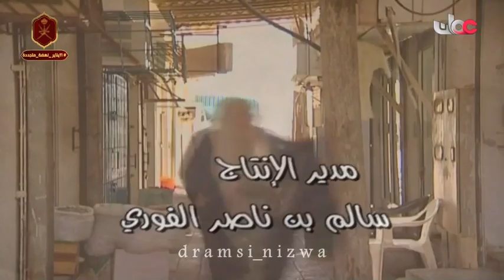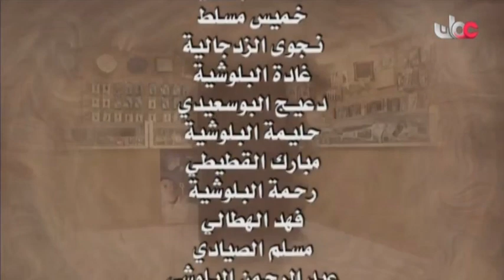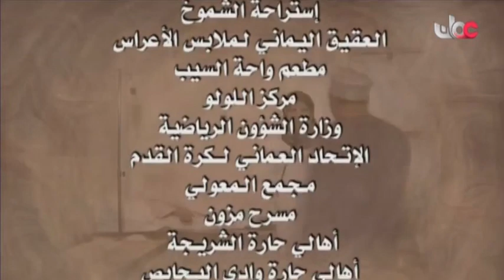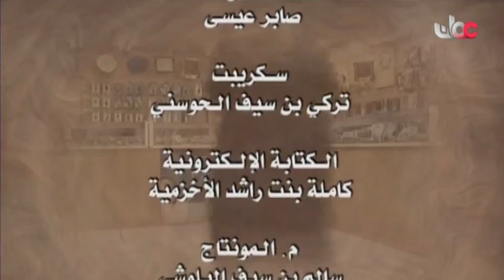المسلسل العُماني سلمى وسلامة الحلقة 14 إنتاج 2007